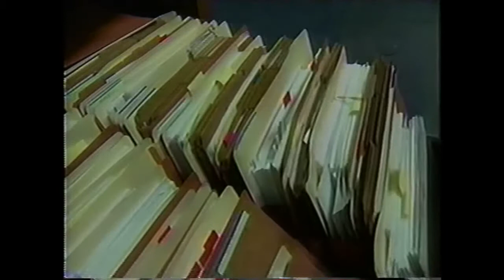CBS Report - Russian mafia influence in sports and the lives of NHL players - 1998 Winter Olympics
During the 1998 Winter Olympics, CBS ran this report about the Russian mafia and its influence in the sports world.  It discusses how some Russian NHL players stay in America during the offseason and also face extortion attempts.

Includes interviews with the following people:

Boris Fyodorov of the Russia Sports Fund
Figure skater Alexei Urmanov
Sports commentator Viktor Gusev
NHL defenseman Darius Kasparaitis
Congressional attorney Michael Bopp

Originally aired on CBS on February 16, 1998.